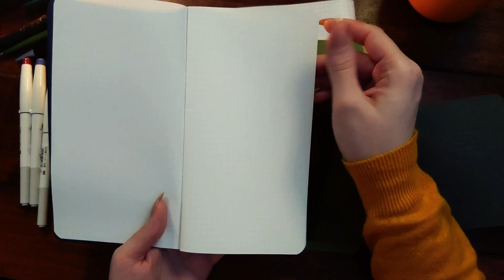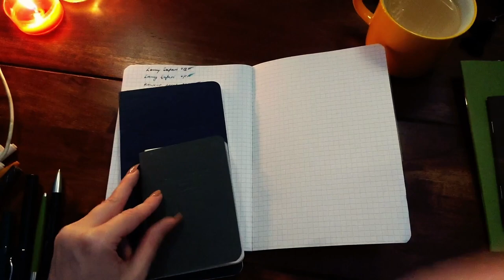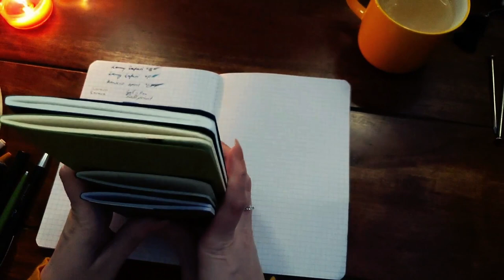Tomoe River vs Splendorgel vs Clairefontaine paper comparison | pen test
Hi! In this video, I am comparing three papers: Tomoe River (68gsm white), Splendorgel (85gsm white), and Clairefontaine (90gsm white).
I'll be doing a short pen test on all three, with the pens I have currently available. Enjoy!